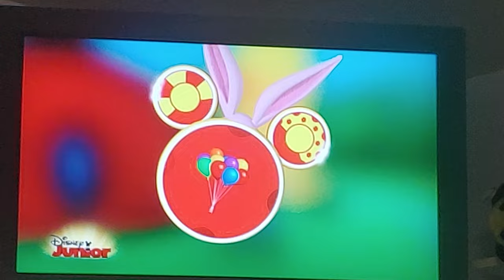Mickey's Great Clubhouse Hunt balloons 🎈🎈🎈🎈🎈🎈🎈🎈 to help float up to the clouds ☁️☁️☁️☁️☁️☁️☁️☁️